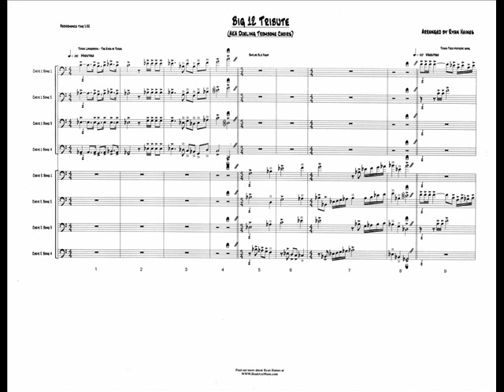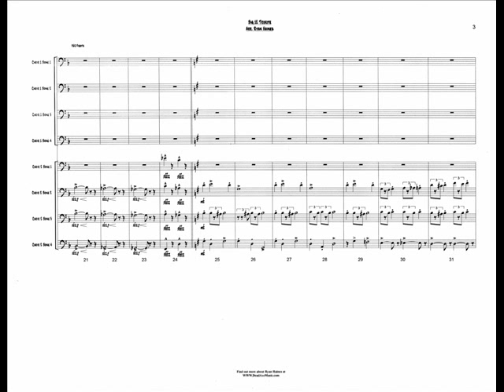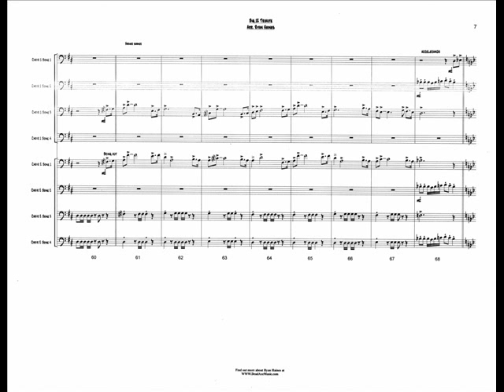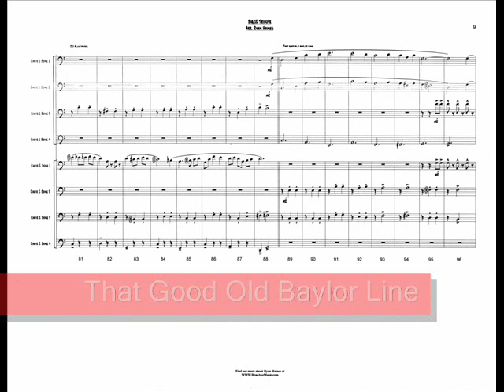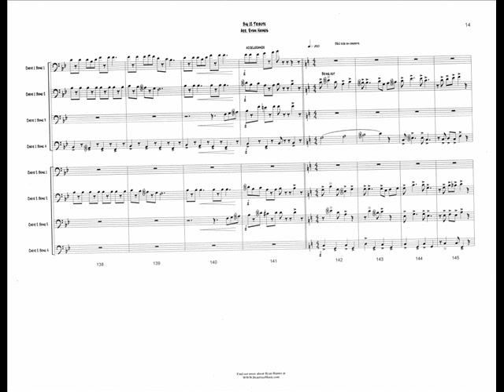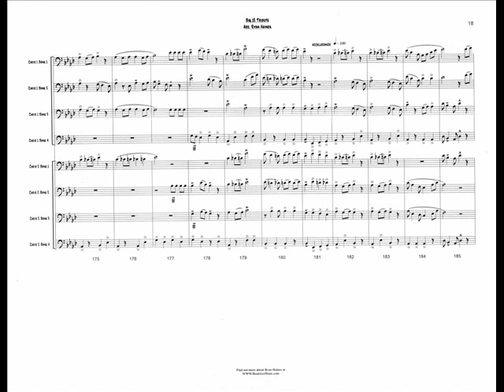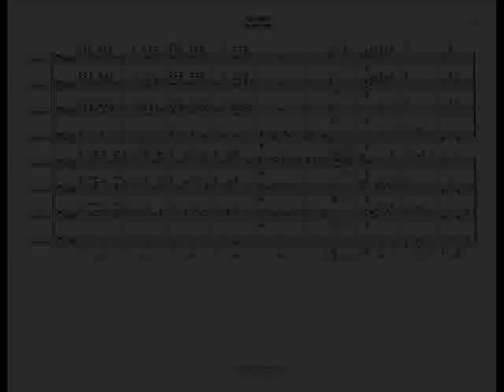Big12 Tribute for Trombone Octet by Ryan Haines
2nd Place winner of the 2010 TX Tech Trombone Ensemble Composition Contest: Big 12 Tribute arranged by Ryan Haines.

Performed in 2011 at the TX Tech Trombone Conference by the Oklahoma State University Trombone Octet - Paul Compton: Leader.